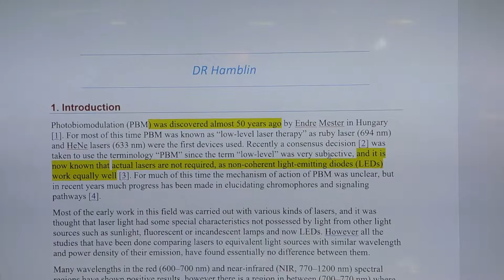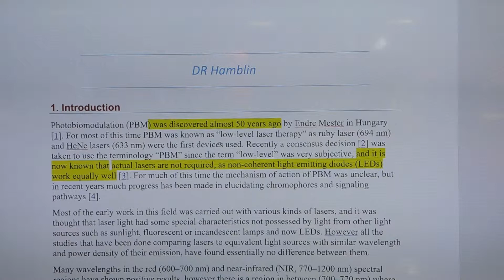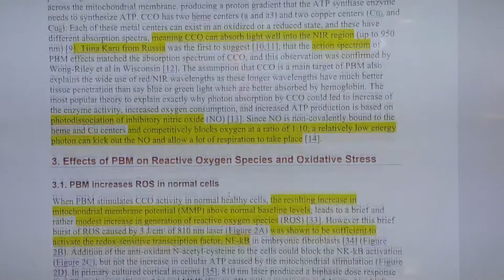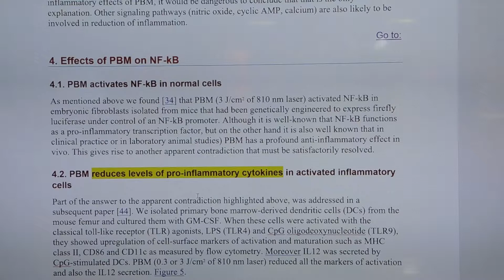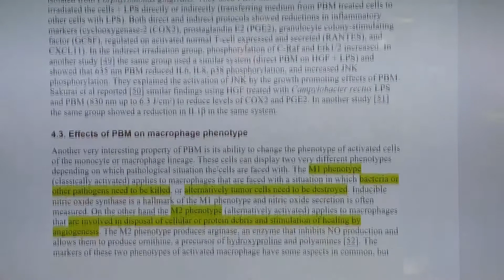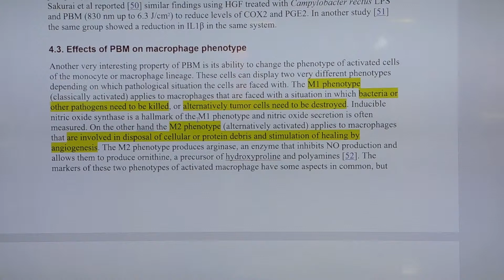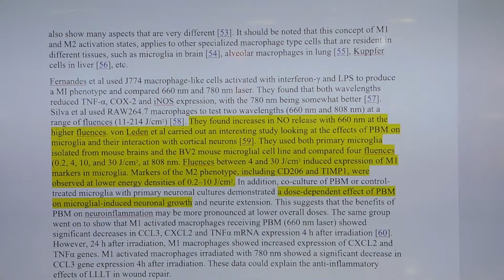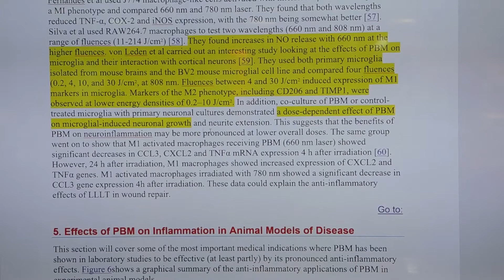Simplified explanation of Photobiomodulation with NIR on cellular level. WHY AND HOW DOES IT WORK?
in this video i try to explain the actual reasons of why NIR works as a stimulating factor for healing.